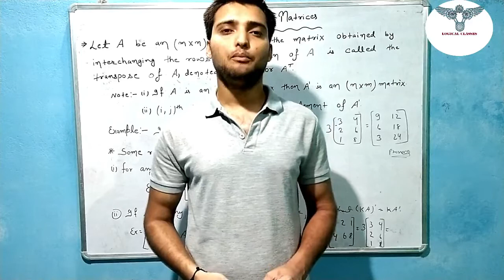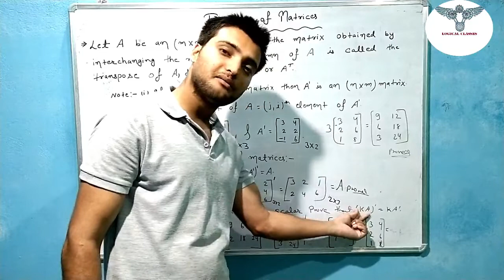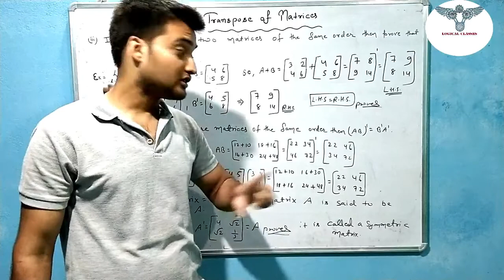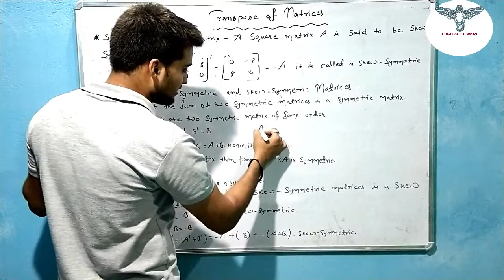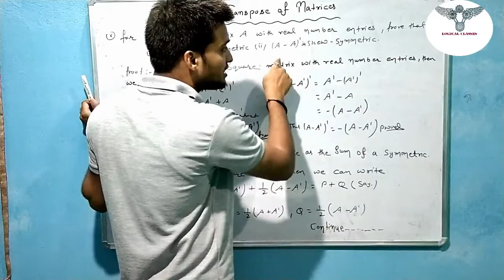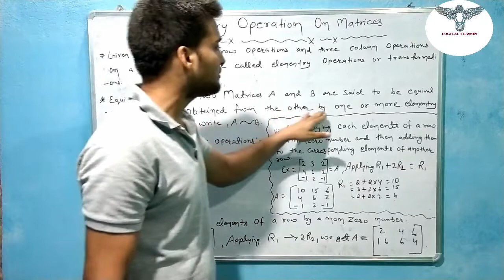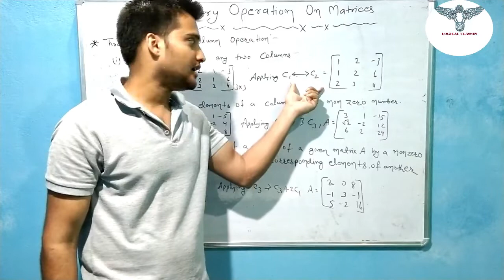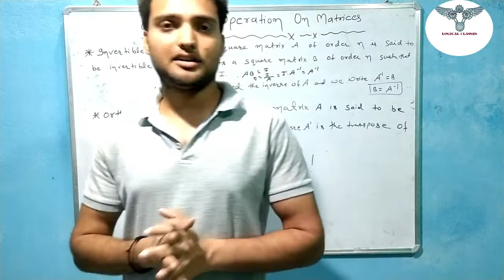Transpose of Matrix LECTURE-4,Matrices Class12/k.c..sinha/RS agrwal solution .CBSE Exam2020 /IITJEE.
Hi,

about this video:-. Is video me mai apke liye transpose of matrix ka chapter padhaya hu, only isme srf theory hai.next video me isase related problems ko solve karunga.aapse request hai is video ko jyada se jyada share kijiye.
# matrix classes for 12th students volume-1
matrices class for b.tech students.
matrices class for competition any exam.
matrices classes for iit jee
matrix class for CBSE EXAM 2020.
# matrix class 12th.
# RS agrwal math solution.
# kc sinha math solution.
# ncert math solution
Hlw students,

mai Rohit Gupta , is channel par apko education & teaching se related sara video milega.agr apko yah video achha lage to like , share , comments & subscribe jarur kijiye.aaplogo ke pyr or ashirvad se hame himmat milti hai,sath me hamara hosla v badhta hai.koi v tutorial me apko problem ho to aap comment me question kr sakte hai or hum savi teachers milkr aapko achhe se samjhane ka kosis karunga.